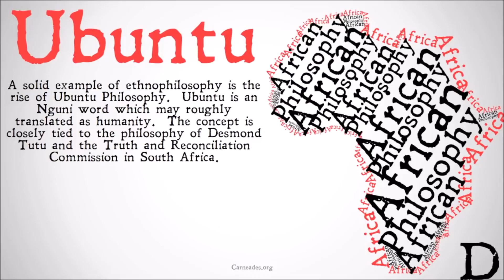Dominican Convent School Grade 7 Monologues 2019